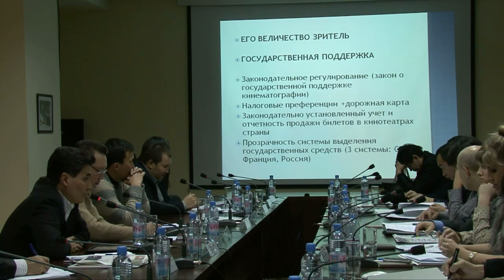Б. Шукенов - Казахстанская киноиндустрия?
Бауржан Шукенов - Казахское кино или казахстанская киноиндустрия